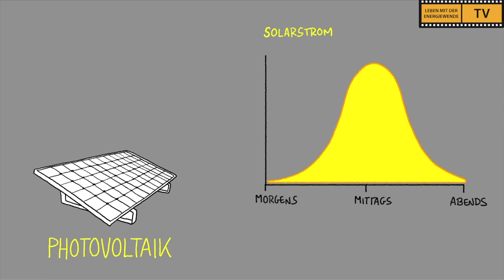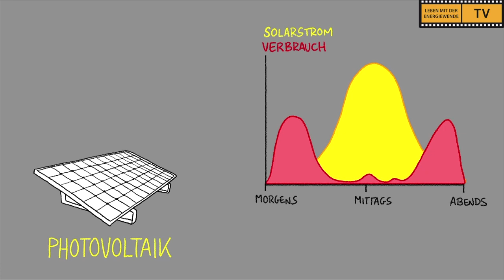WETTEN, dass... der Energiewende: Franz Alt & H-J. Fell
Leben mit der Energiewende TV - 306. SENDUNG vom 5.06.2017

WETTEN, dass... der Energiewende: Franz Alt & Hans-Josef Fell
Franz Alt und Hans-Josef Fell sind die Giganten der Energiewende und die berühmtesten deutschsprachigen Protagonisten für eine regenerative Energieversorgung. Auf dem E3/DC-Stand während der INTERSOLAR 2017 waren sie zu Gast bei "Leben mit der Energiewende TV".

Der Ausstieg von Donald Trump aus dem Klimaschutzabkommen, die Heuchelei der deutschen Politik in Sachen Klimaschutz und die weltweite Entwicklung der Energiewende waren Themen der Sendung. Dazu werden "schwarze Flecken" in der Biographie von Franz Alt beleuchtet: Wußten Sie, dass Franz Alt Mitglied im "Magischen Zirkel Deutschlands e.V." ist? Wetten, dass... nicht? :-)

Aufzeichnung vom E3/DC-Stand auf der INTERSOLAR 2017